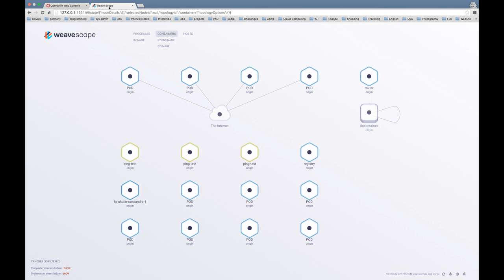Kubernetes traffic control demo: ping test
A simple demonstration of using traffic control on Kubernetes. We use the OpenShift platform and Weave Scope for this demo.

The demo shows the affect of adjusting the latency of the pod which is serving a small file. We see that the download takes longer when latency is high.